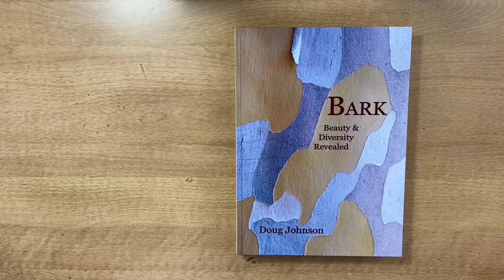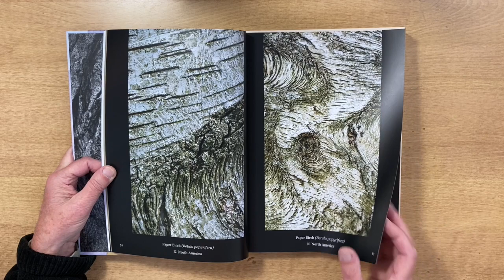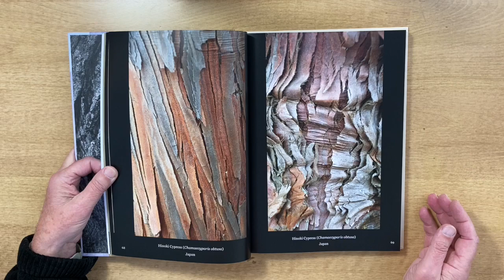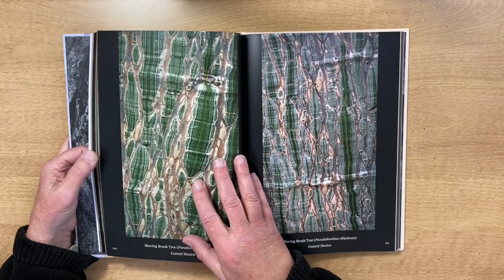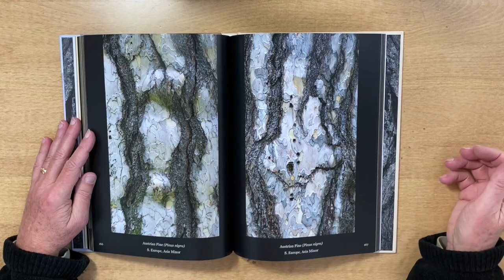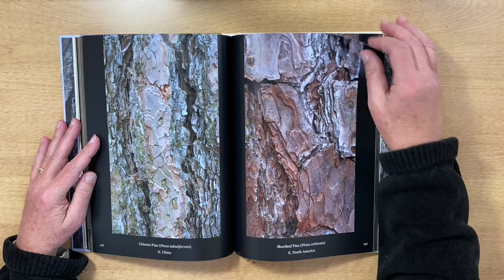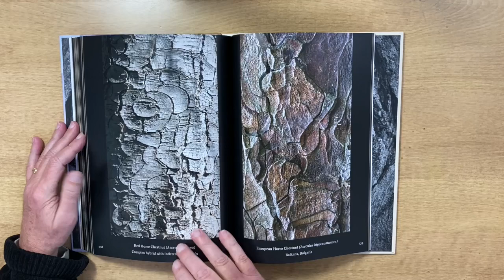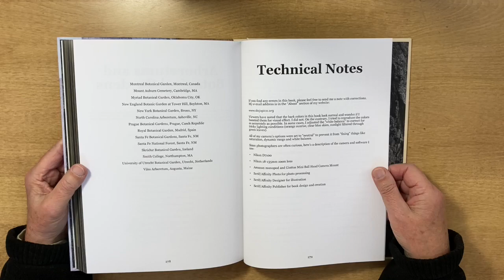Bark Book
A "page-turner" video of my "Bark" book.